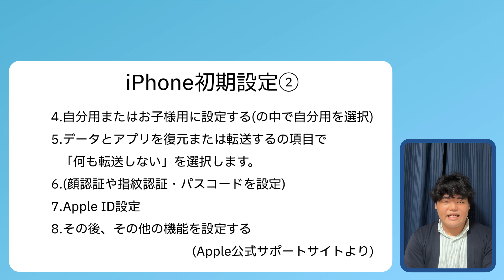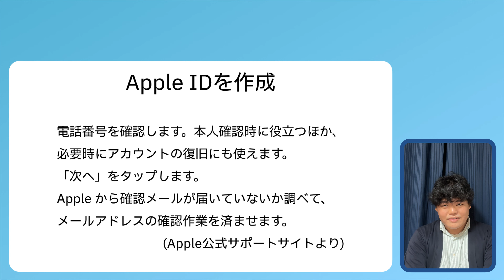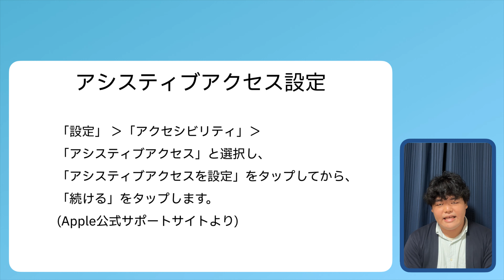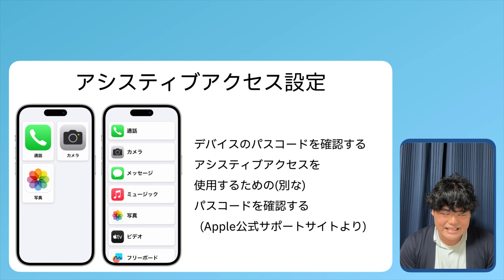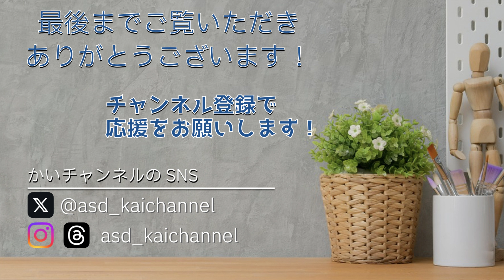【iPhoneをらくらくスマホに！】iOS17のアシスティブアクセスがiPhoneユーザの入り口を広げる！？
iOS17リリースから2週間ほどが過ぎましたが、
実はあまり知られていないけれど
iPhoneをらくらくスマホにできる裏技があります！
特に、高齢者の方や障がい者の方に役立つ機能なので
ご家族の方、支援者の方も含めて参考になれば嬉しいです。

■動画の目次
0:00 OP
1:42 必要なモノ
2:18 iPhoneの初期セットアップ
4:43 Apple ID作成
6:06 必要なアプリを用意
6:14 アシスティブアクセスを設定
7:10 アシスティブアクセスを終了するには
7:32 ED

■動画内で紹介したモノ・コト リンク

iPhone初期セットアップ (公式サポートサイト)

iPhoneでアシスティブアクセスを設定する (公式サポートサイト)

■かいチャンネル mono.koto_Vlogでは
「自分の好きなモノコトはきっと楽しい！」をテーマに
デジタルと暮らしのモノコトの「むずかしい！」を
札幌市在住の自閉症・知的障害当事者である
２０代男子の僕が伝わるように皆さんに情報をつなぎ、
発信するYouTubeチャンネルです。

SNSでも情報や趣味のコトなどを発信しています！